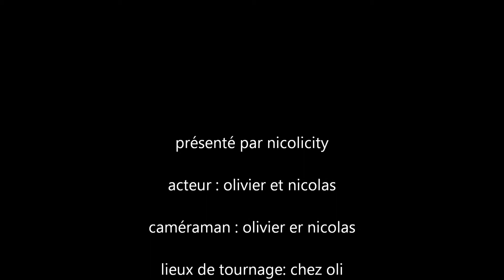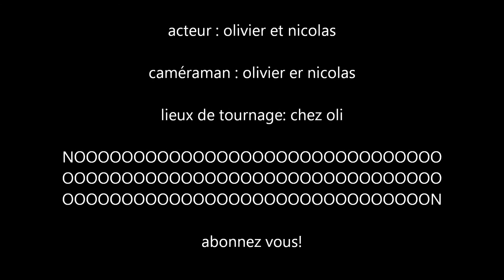comment se préparer pour une expédition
on se prépare